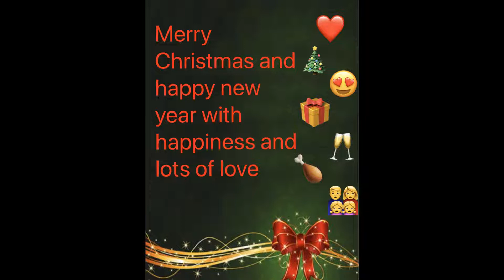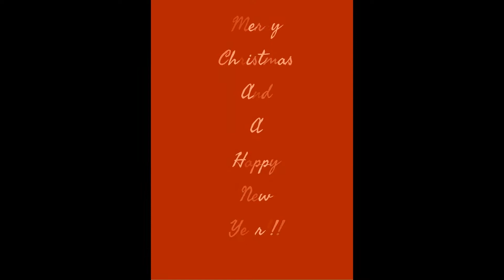Christmas wishes from our students(3rd High school of Kalymnos)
Digital wishes from students in the island of Kalymnos
(etwinning task)
'Together we celebrate better'
December 2021